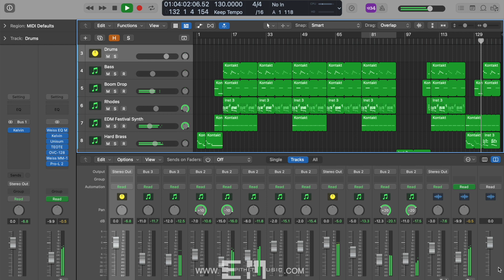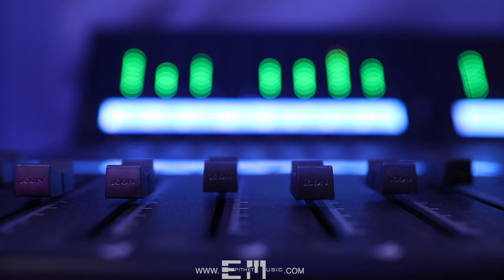Hard Trap x R&B Slow Jam Type Beat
Save 50% on all licences using the code WINTERHEAT at checkout.

Arrangement:
0:00​​​ Intro
0:22​​ Chorus 1
0:52 Verse 1
1:21​​ Chorus 2
1:51​​​ Verse 2
2:20 Chorus 3
2:50 Bridge
3:19 Chorus 4
3:49 Outro
4:11​​​ Subscribe